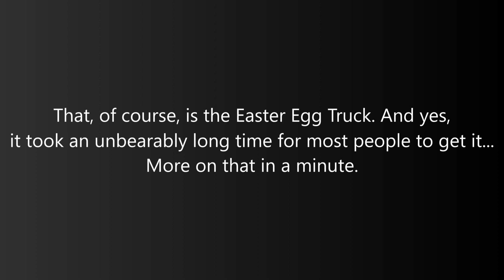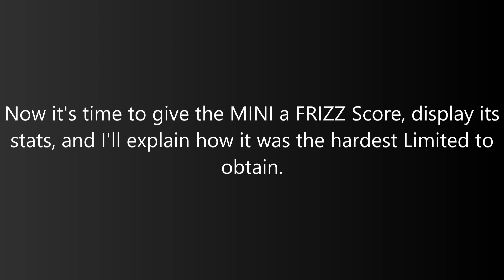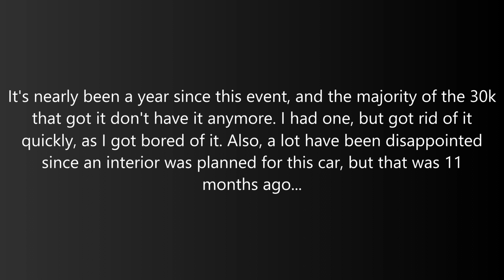The 2022 MINI Cooper Easter Truck Was the Hardest Limited to Get in Greenville | Roblox Greenville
The 2022 BITSY Classic Easter Truck Sport (Custom MINI Cooper) was a limited sport compact during the 2022 Easter Event. If you haven't been playing Greenville for very long, you won't know about this event. The 2022 Easter Event was possibly the most controversial event in Greenville, since obtaining this car took at least 5 hours of non-stop searching. It was extremely tedious and frustrating, and a lot of people sold this after realizing it wasn't worth all of the work.

My Setup Specs:
PC: Lenovo IdeaPad L340-15IRH Gaming Laptop
CPU: Intel Core i5-9300HF
Graphics Card: NVIDIA GeForce GTX 1650
SSD: 512 GB
HDD: 2 TB
RAM: 8 GB

Music Used in this Video:

Song:   Me 2
Artists:  LAKEY INSPIRED, Julian Avila
Album:  Me 2
License Type: Standard License

Song:  The Process
Artist:  LAKEY INSPIRED
Album:  The Process

Timecodes:
0:00 - Intro
0:15 - Acceleration
0:50 - Handling
1:01 - Maneuverability
1:09 - Braking
1:21 - Sounds & Lighting
1:48 - AEB Test: Traffic
1:58 - AEB Test: T-Bone
2:07 - AEB Test: Crossing Vehicle
2:18 - AEB Test: Pedestrian
2:27 - Overall AEB Score + Test Dummy Shoutout
2:33 - End of Road Test
2:39 - FRIZZ Score
2:43 - Stats
2:47 - Why Was it the Hardest Limited to Get?
3:21 - Outro